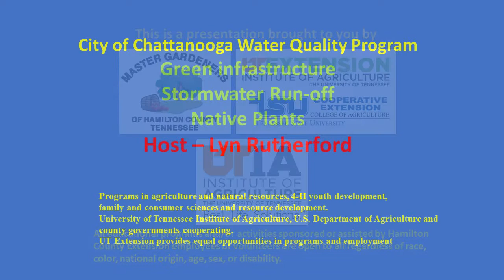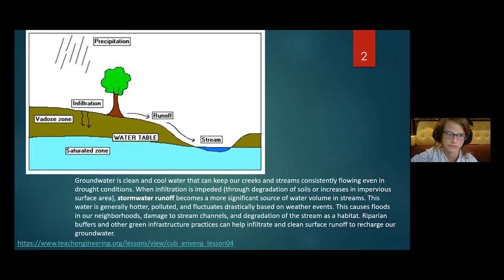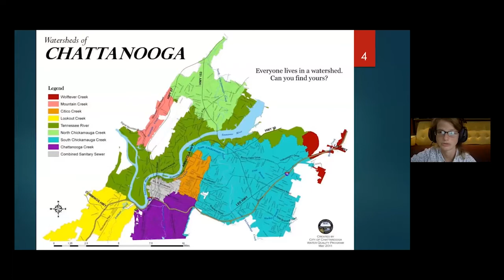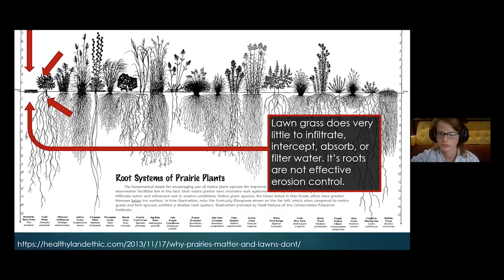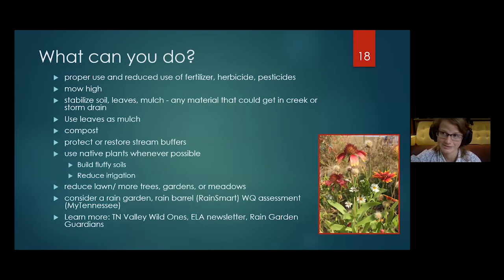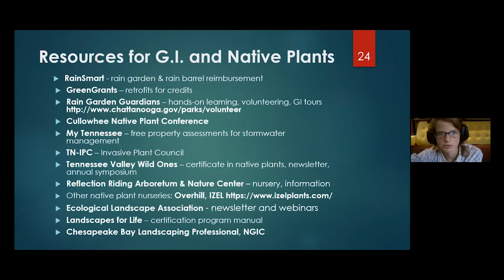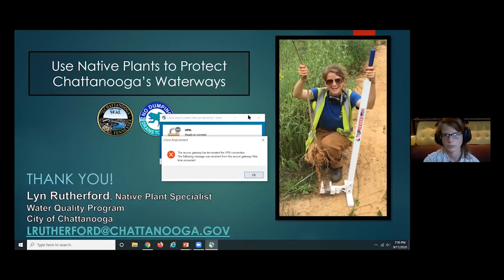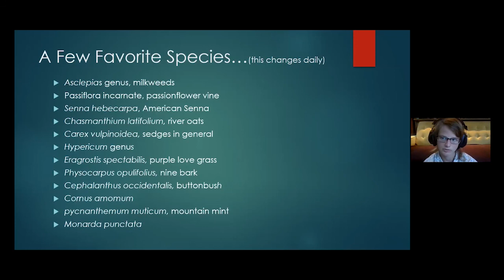Chattanooga Water Quality Program for Homeowners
Lyn Rutherford from the Chattanooga Water Quality Program discusses green infrastructure, native plants and other ways to reduce storm water runoff. This presentation was given on September 17 to the Master Gardeners of Hamilton County.